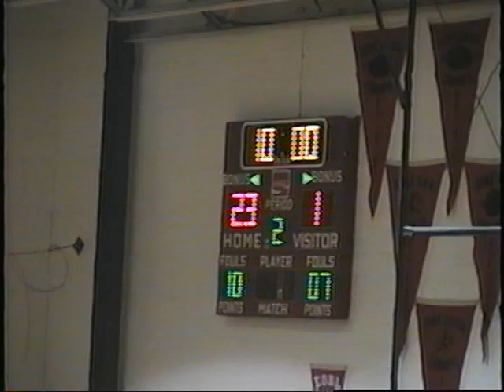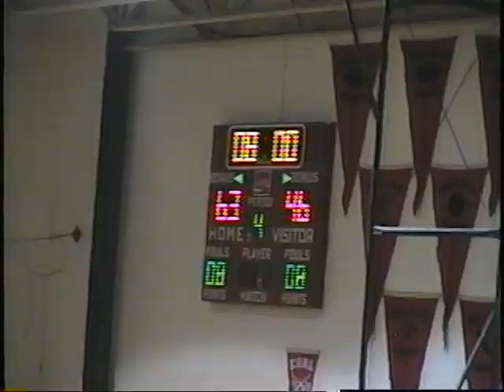Bellaire Big Reds basketball - 1997-98 v. Buckeye Local game 1,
Jan 6, 1998 - Game 1 between Buckeye Local Panthers v. Bellaire Big Reds at The House of Champions, Bellaire, Ohio. Bellaire is wearing its home white jerseys.